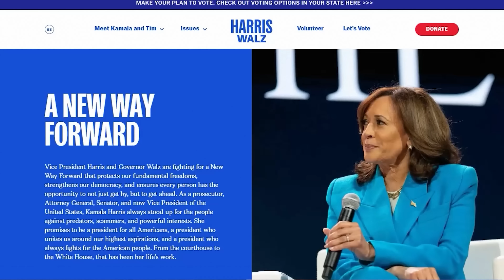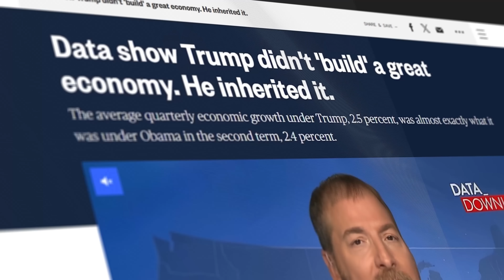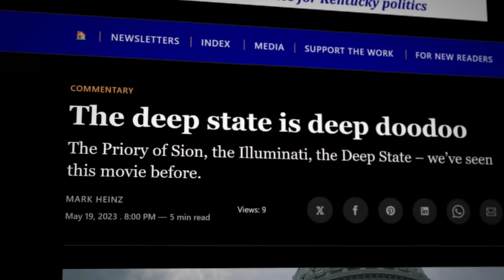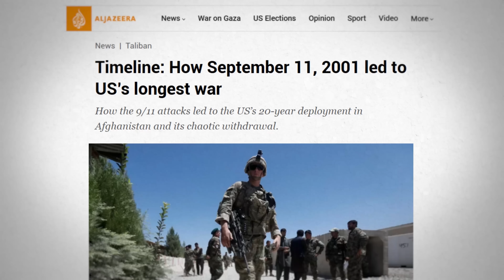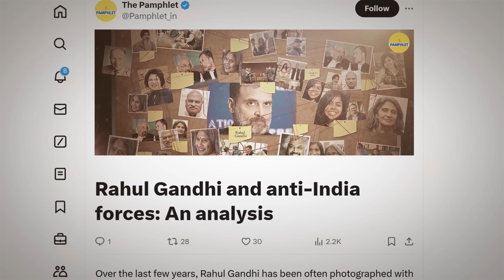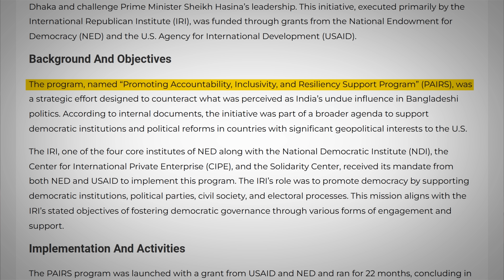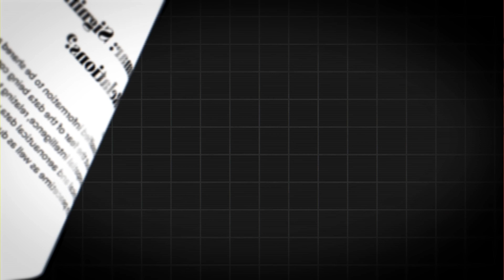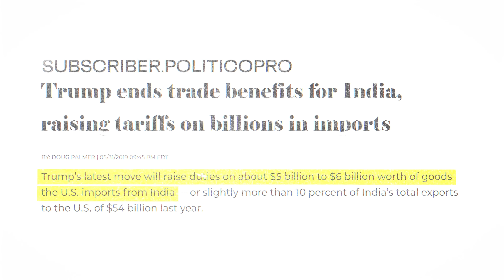Trump vs Kamala- Who Will Be Better for India ?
In this Sham Sharma Show episode, we dive deep into why the U.S. 2024 Presidential election might matter more to India than ever before. As Kamala Harris and Donald Trump battle it out, their vastly different approaches could reshape India-U.S. relations, influencing critical areas like trade, tech policies, military alliances, and the stance on China. Through a humorous yet insightful breakdown, we explore each candidate’s stance and how they could impact India's position on the global stage.

With Trump’s transactional style versus Kamala’s diplomatic scrutiny, the stakes for India couldn’t be higher. From strategic defense to human rights issues, and even the influence of the infamous "U.S. deep state," we examine what each candidate means for India's interests. This election isn't just another political show; it's a real-life Netflix drama that could redefine global alliances and India’s place in the world.